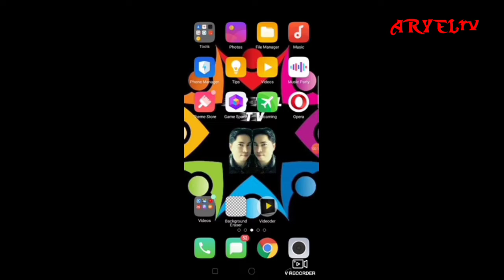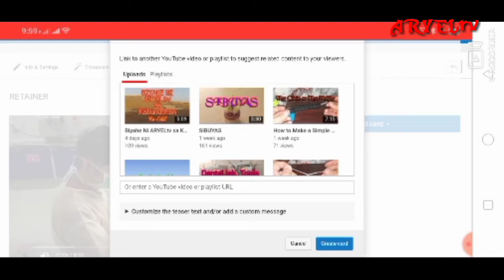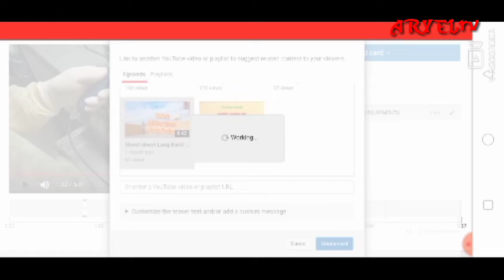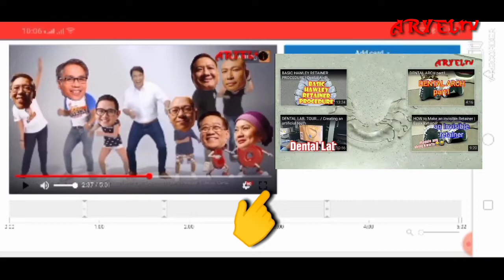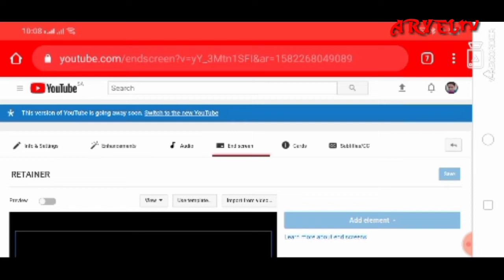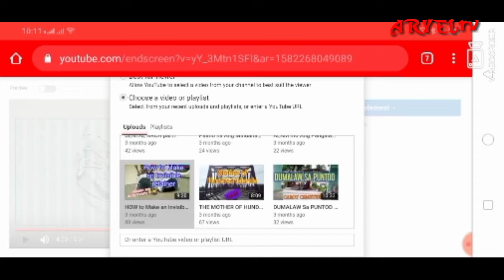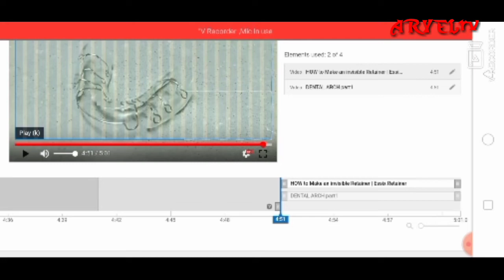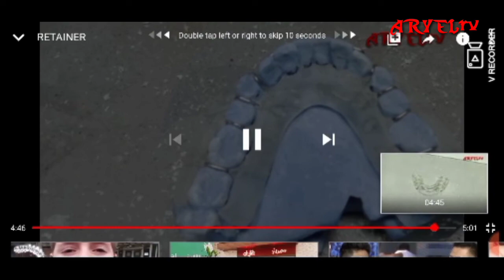KUNG PAANO MAG-LAGAY NG END-Screen o ng Cards suggestions Video. ( for new YouTubers )